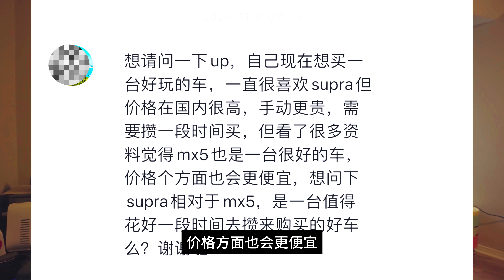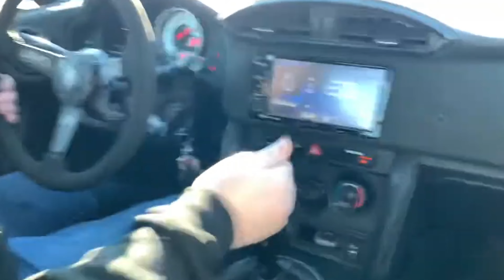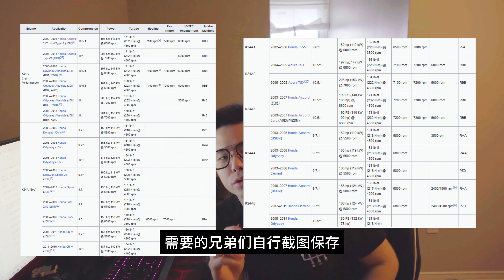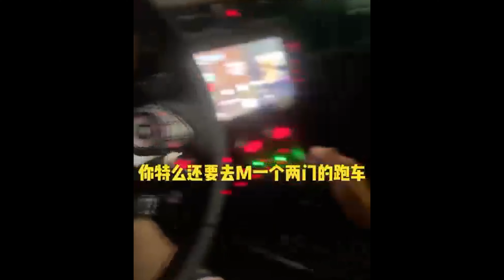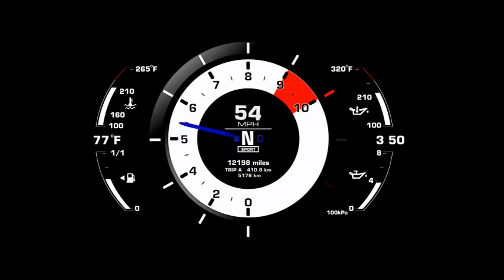MF Ghost裡86這麼改才能跑贏德係！解決86马力不足的問題！快乐🎉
EVO GTR 賽道！新款G87 M2 圈速！我在北美玩“賽車” Eng-Sub | Evolution | GTR | G87 M2 | 賽道 |

| 我在北美玩V8 RS5，全網最全V8 RS5 解析，是什麼讓V8 RS5變成經典

本田CL9 | 我的改裝企劃，如何讓它變得實用，今後的計劃又是什麼？我的改裝曆程